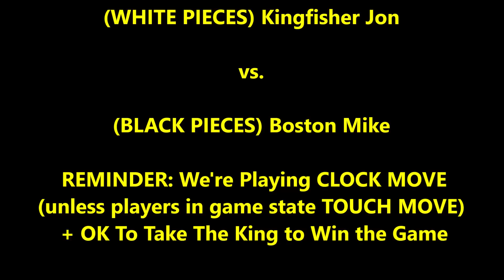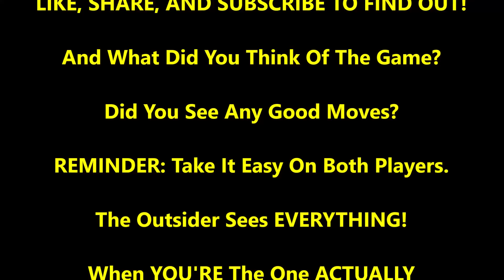82 Year Old’s Queen’s Gambit vs Trash Talker’s Slav Defense! Boston Mike vs Kingfisher Jon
CHESS GEAR IN VIDEO:
The chess set, board, and clock are too rare to find! But here's my fav chess gear:

Netflix is joining our mission to make chess mainstream with their new series Queen's Gambit starring Any Taylor-Joy!